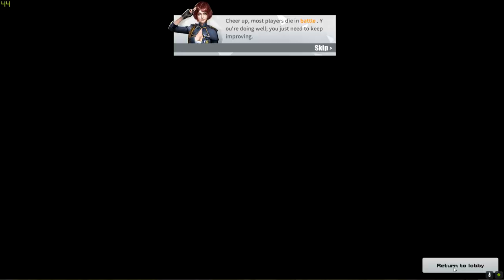ROS WTF & FUNNY MOMENTS #11(Rules of Survival)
Bagong kalokohan nanaman haha!

Dream Team

PC SPECS:
8gb Ram

VIDEO EDITOR
/VEGAS PRO 15
RECORDER
/GEFORCE EXPERIENCE